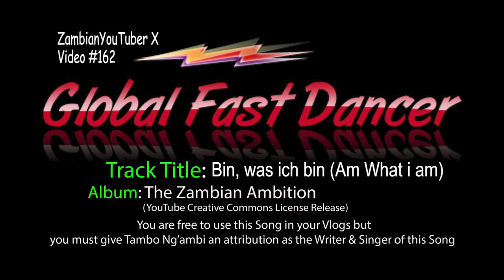Bin, was ich bin - Global Fast Dancer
Written and produced by Tambo Ng'ambi as Global Fast Dancer